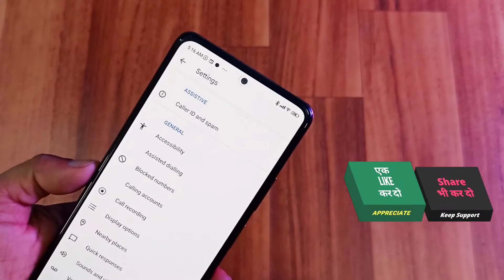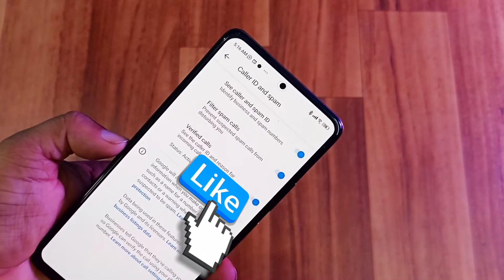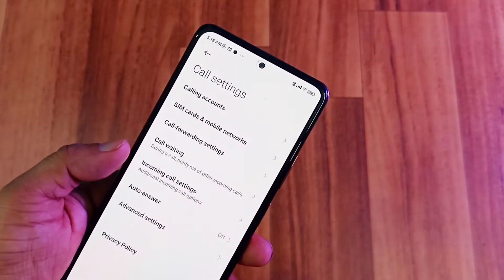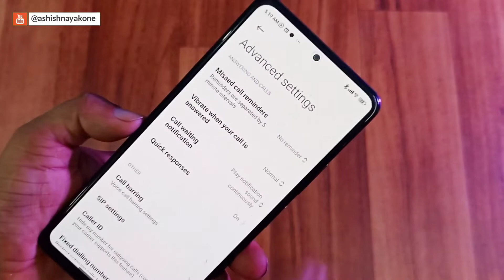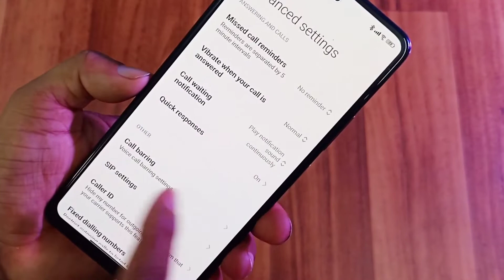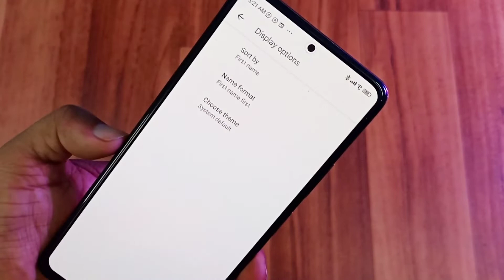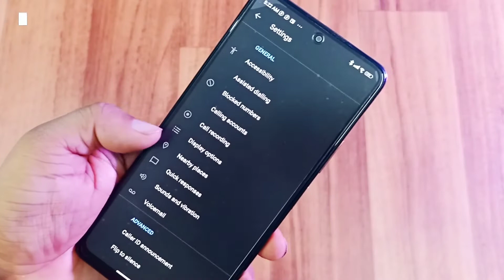Redmi Note 10 Pro - Call Settings : Full Details - ( Hindi )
ଜୟ ଜଗନ୍ନାଥ 🙏,

जय हिन्द !!
वन्दे मातरम !!

Keep Note !!